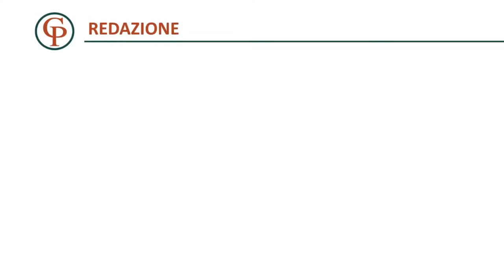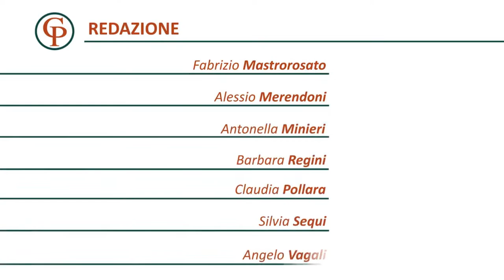Padel e Salute - Puntata del 30 maggio 2023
Padel e Salute
Capire per Prevenire - Puntata del 30 maggio 2023
Prof. Stefano ARCIERI - Chirurgo Generale